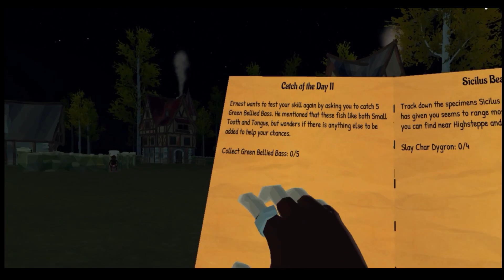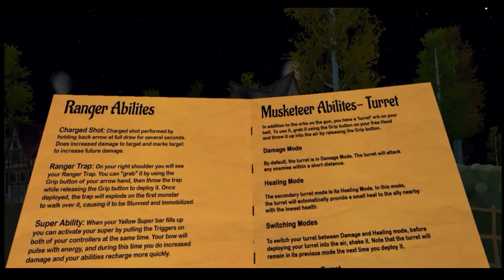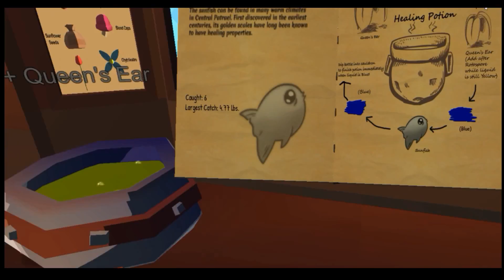Sword Art Online is Here!... Sorta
In this episode I take a look at the closest thing we have to Sword Art Online; OrbusVR the first VRMMORPG
It has some bugs, its not pretty, but its a good foundation for a fun time. Sorry for not goin in more detail,
had a broke down vehicle that i have had to work on and get videos done in between. Thanks for all the
support everyone. Thursday night will be the next Average N3rd show so tune in!